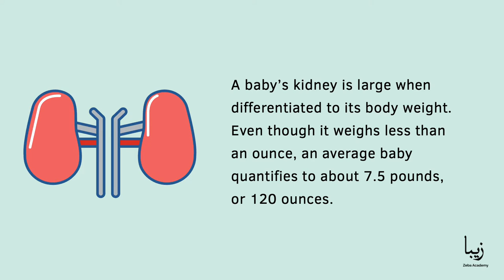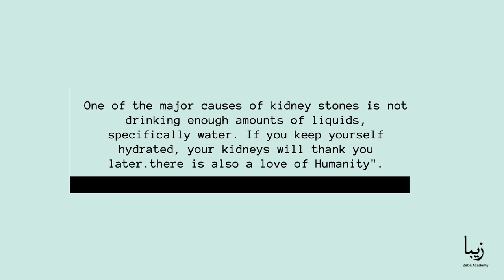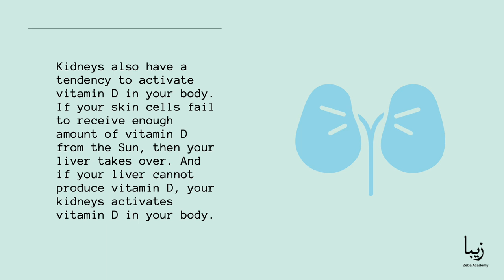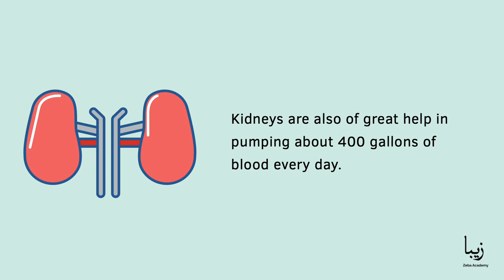All About Kidneys | Science by Zeba Academy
Kidneys love their stimulation of blood. They reabsorb and redistribute 99% of the blood all over the body, leaving the 1% of the filtered blood to turn into the urine.